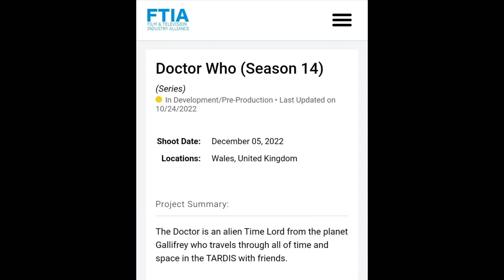Doctor Who Series 14 Officially Begins Shooting